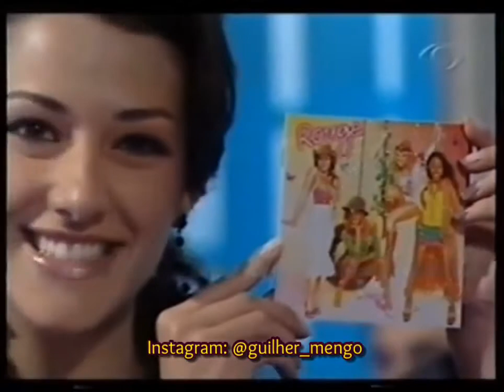Grupo Rouge: (Blá Blá Blá/Sem Você) Programa Boa Noite Brasil/TV Bandeirantes 2004